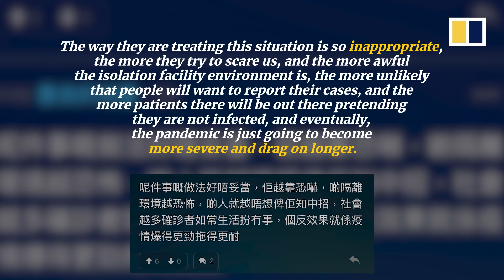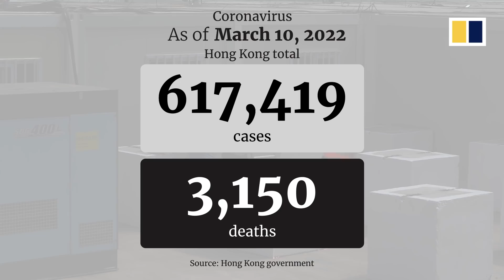‘No choice’: Hong Kong security boss says residents asked to go into Covid isolation must comply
Going into a Covid-19 isolation centre is non-negotiable for Hong Kong residents if they're asked to do so, the city's Security Secretary, Chris Tang, said on March 10, 2022. "If they refuse to go, they can be fined HK$5,000 (US$639) or given up to 2 months in jail," Tang said. His comments come amid concerns about conditions in the government-run facilities for people who test positive for Covid-19 and their close contacts. Isolation is a key part of the government's strategy for stopping the spread of the highly contagious Omicron variant, which has torn through the city since late December and infected more than 600,000 residents.